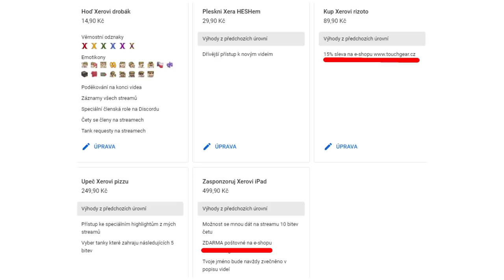PÁNVIČKA SMRTI v akci! Ideální late game tank?